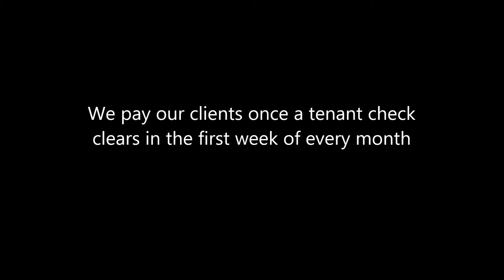Why Tolerate Late Rental Payments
ATTENTION LANDLORDS

Are you getting LATE rental disbursements sent to you in the middle or end of the month?

If you think it's expensive to hire a professional, wait until you hire an amateur

We pay our clients once a tenant check clears in the first week of every month

Choose wisely

Let us prove to you that our worth becomes your worth.

The Beatles - Eleanor Rigby - Instrumental (Strings Only)